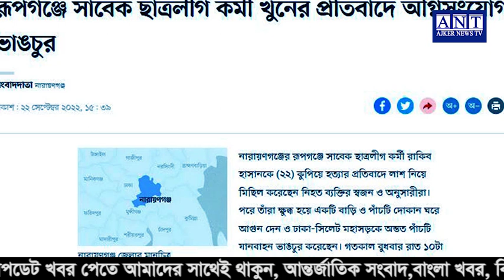এইমাত্র পাওয়া বাংলা খবর। Bangla News 24 Sep 2022 Bangladesh Latest News Today ll ajker news tv